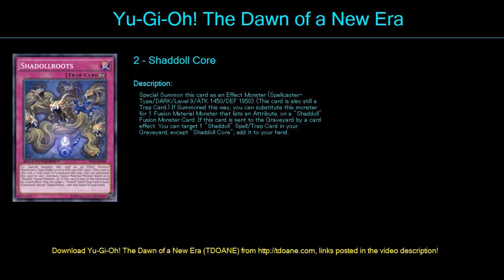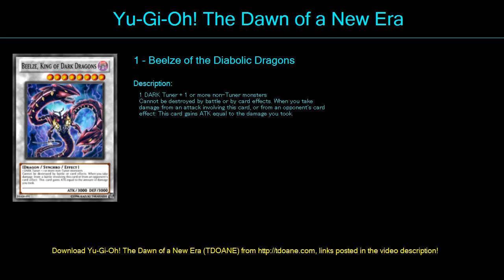Gusto Shaddoll Deck Profile May 2016